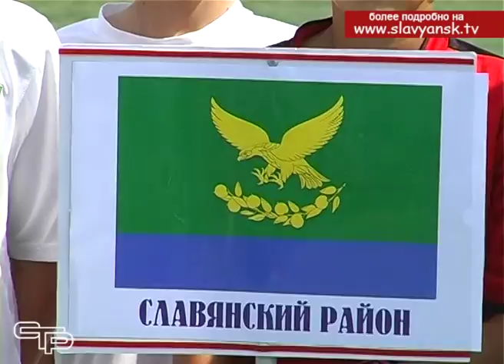Лето, каникулы, футбол…